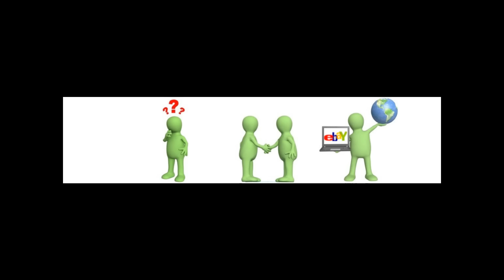eBay Terms and Conditions AD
eBay 2016 T&Cs AD